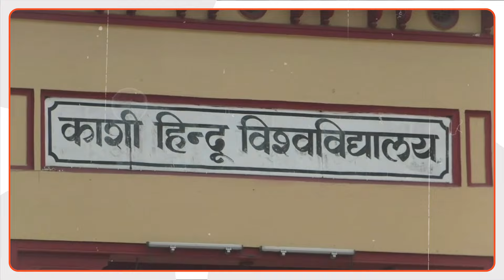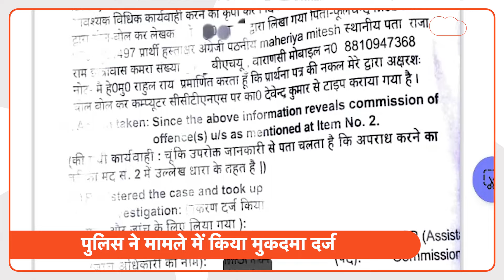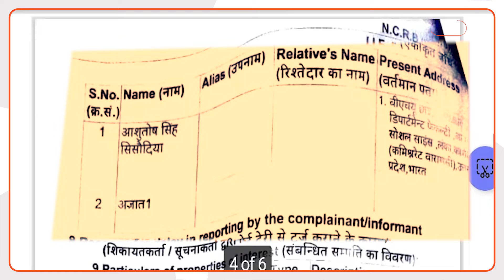BHU News: युनिवर्सिटी में पढ़ने वाले छात्र के साथ हुई ऐसी हरकत कि जिसने भी सुना, उसके होश उड़ गए...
बनारस हिंदू यूनिवर्सिटी में एक गुजराती छात्र के साथ हुई ऐसी हरकत कि जिसने भी सुना, वो हैरान रह गया. क्या है मामला, जानिए इस वीडियो में